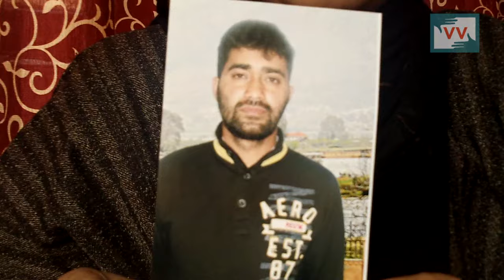Kashmir Unrest: 2 People Including an Elderly Woman Shot Dead in Qazigund | Sajad Shah Reports 1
Two persons including a woman were killed and seven others wounded when army opened firing at Qazigund area of south Kashmir’s Anantnag district. Showkat Ahmad Itoo S/o Ghulam Hassan Itoo, a young boy and Syeda Bano (50+ age) W/o Ghulam Hassan Mir, were killed by Army after a stone pelting incident took place in the locality of Churath Qazigund on July 18, 2016 after the break off of a bloody unrest in the aftermath of killing of Burhan Wani.
“Two of the persons identified as Showkat Ahmad Itoo and Saida Begum of Churat village were bought dead to the hospital,” Medical Superintendent of the Hospital Dr Mirji Andrabi told Greater Kashmir.

“We do not trust anyone now. One of our family member went outside the home for few minutes for some work and did not come back. Now how can we trust now”, says Ghulam Hassan Mir, Saida’s Husband